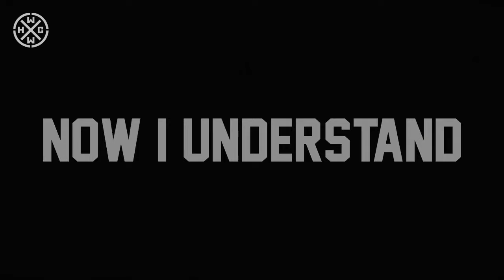POINT BLANK RANGE - NOW I UNDERSTAND - HARDCORE WORLDWIDE (OFFICIAL HD VERSION HCWW)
POINT BLANK RANGE - NOW I UNDERSTAND - HARDCORE WORLDWIDE

Album: Now I Understand (2013)
Band City / Country: Bratislava, Slovakia
Producer Name: trangi

Music & Lyrics by: Point Blank Range
Recorded & Mixed by: Matej Turcer - Ihear Studios

HCWW ONLINE-SHOP !!!